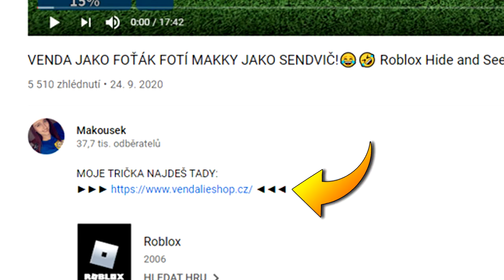LUXUSNÍ LUCKY BLOCK DUNGEON!😱VŽDY NĚCO NOVÉHO!😍🔥 Minecraft Lucky Block Dungeon w/Martin